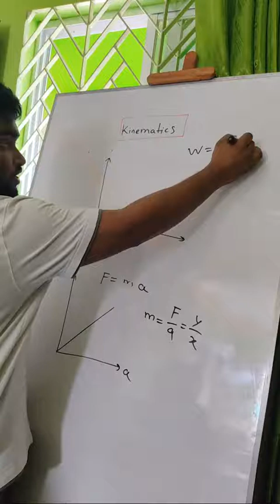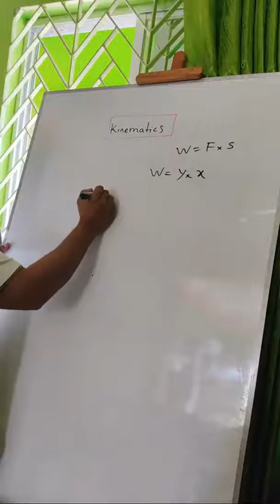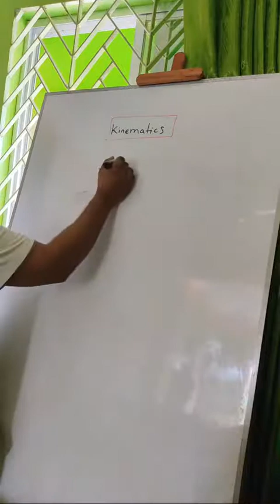A Level l Kinematics l Class lecture in Bangla l Part 3